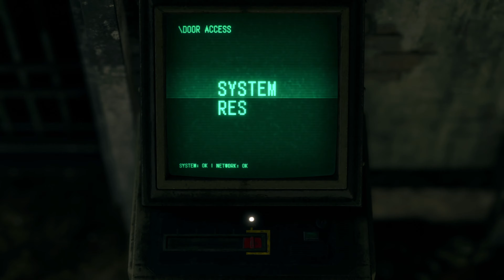14. The Cargo Depot | RESIDENT EVIL 4 (2023)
• Leon reunites with Ashley, but the pair encounter Osmund Saddler, Los Illuminados' leader who intends to send the infected Ashley back to the United States to infect her father so he can take over the world. Saddler uses their Plagas to control Ashley and incapacitate Leon, separating them again. While moving through the facility, Leon discovers Krauser kidnapped Ashley and brought her to the village out of resentment against the United States government for their handling of "Operation Javier", a mission he narrowly survived two years prior that resulted in his entire unit being killed. Desiring power, Krauser uses a Plaga to mutate himself and fight Leon, who reluctantly kills him.

Played on PS5 @2160p / 4K 60FPS | No Commentary Gameplay